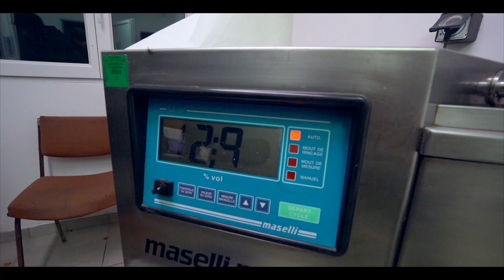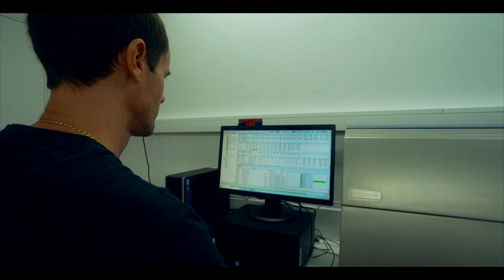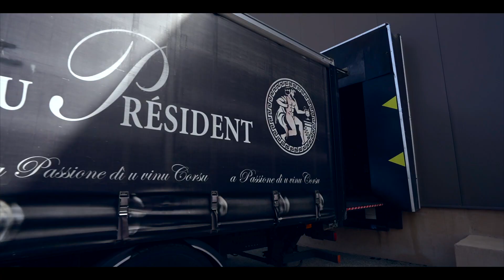La Cave d'Aléria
Situés dans la plaine orientale de l’île, Aleria est une région chargée d’histoire, une tradition viticole qui date de 2600 ans. Depuis 1958, La Cave d’Aléria propose des vins d’excellence, au caractère bien trempé. Ainsi, elle dispose de la chance de bénéficier de Domaines & de Terroirs de Corse ainsi que des conditions exceptionnelles, propices à l’épanouissement des cépages, et à l’élaboration de cuvées typiques de notre région. Vous saurez apprécier les qualités uniques de leurs grands cépages nobles. En blanc, le Vermentinu à l’arôme floral et le Biancu Gentile aux notes complexes. En rosé et rouge, le remarquable Niellucciu mais aussi le Sciaccarellu au bouquet poivré. Vous pourrez également savourer tout l’équilibre du Grenache, ou encore du Syrah.